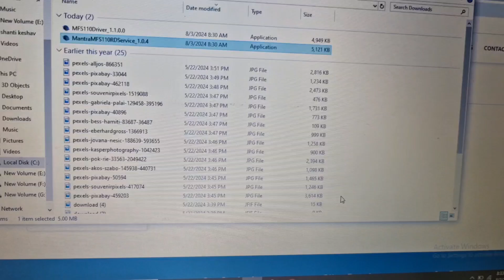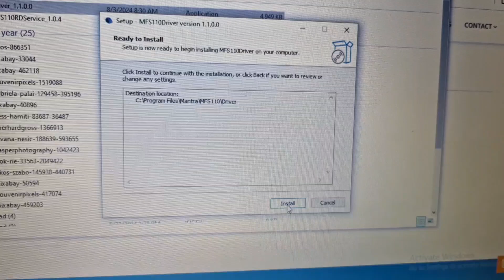Mantra RD service setup for mmmsy yojna 2024